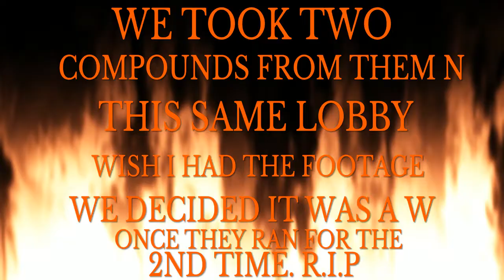Red Dead Redemption 2 |"Nail To Their Coffin"| The LAWLESS Posse vs Tiller Boys| CLAN BATTLE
I had ALOOOT of lost footage but we completely embarrassed them on their grounds making them run twice. Ws